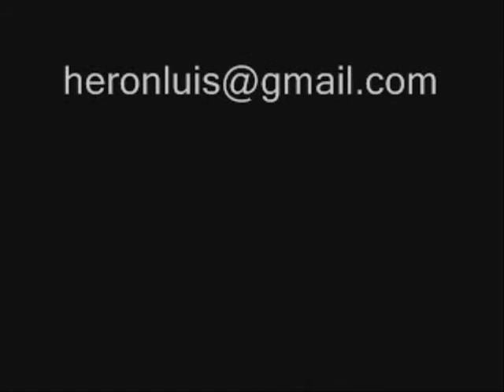Fred Trio Alvorada entrevista Ardyson campeão do Safados do ano - Rootstock 2010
Ardyson Pequeno no Rootstock 2010 sendo entrevistado ao som de um arrumadinho e recebendo a noticia que é campeão do "Safados do Ano". O Festival Rootstock 2010 aconteceu nos dias 9, 10, 11 e 12 de outubro de 2010.  Quatro dias repleto de forró pé de serra, muitos amigos e muita alegria. O Rootstock 2010 aconteceu no mesmo sítio dos ultimos anos, em Cabreúva São Paulo. Um lugar com a estrutura muito boa. Tem coisas que só o festival Rootsctok faz por você!